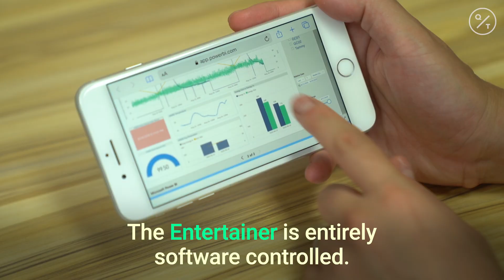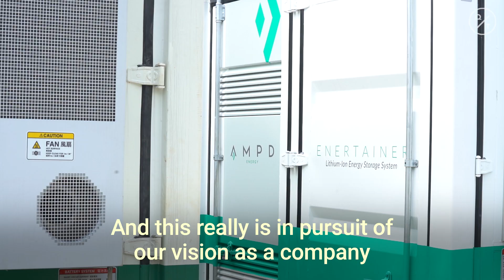Clean Energy: Batteries to Replace Diesel at Construction Sites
Quieter, cleaner work is possible swapping diesel with batteries. The battery revolution is moving from the highway to the construction site.

At a project in northern Hong Kong, Gammon Construction Ltd. has swapped out diesel generators with massive lithium-ion batteries called Enertainers to power the giant cranes that erect high-rises. It’s yet another indication of how reduced cost and improved efficiency have opened the door for the technology to move into fields once thought impossible to electrify.

While construction cranes have always run on electricity, they have tended to use diesel generators because the massive bursts of power needed would drain local grids and risk blackouts. Batteries can take barely noticeable sips from the network all day and night in order to provide the giant discharges needed by the builders, with benefits that go beyond helping to limit pollution.

“We can work longer hours as it produces much less noise, it’s significantly more economical from a fuel and maintenance point of view, and our company is able to reduce our carbon and air quality emissions,” said Sammy Lai, a director at Gammon Construction, which is using the batteries for a development at Hong Kong Science Park in the New Territories.

Gammon got the batteries from Ampd Energy Ltd., a Hong Kong startup founded in 2015. It delivered its first unit about a year ago, and now has shipped 17 to seven different companies using them on 14 sites. Another 16 units are set to be delivered by the end of the year.

Others are looking at electrifying construction sites as well. Caterpillar Inc. has touted expanded electrification in its product lines. Oslo’s city government has proposed targeting zero-emission construction sites for municipal work by 2025.

Until recently, battery-powered construction would have been too expensive a proposition. But lithium-ion battery costs have plunged 90% in the past decade as manufacturers gain experience assembling them for electric vehicles, according to BloombergNEF.

Ampd sells and leases the Enertainers, which are filled with enough lithium-ion, nickel, cobalt and manganese batteries to power 25,000 iPhones. While it didn’t disclose the price, Chief Executive Officer Brandon Ng said that based on electricity and diesel prices in Hong Kong, it’s generally cheaper to lease and use one of its battery units than a traditional generator. Maintenance costs are also lower as the batteries have fewer moving parts.

Eliminating diesel generators also reduces street-level pollution and noise. In Hong Kong, which has decibel restrictions from 7 p.m. to 7 a.m., the Enertainer can allow for longer working hours depending on other equipment being used. So far Hong Kong is Ampd’s only market, although the company is looking to expand.

Electrification also can theoretically reduce greenhouse gas emissions at building sites, depending on how the power is produced. Construction usually represents just a fraction of the carbon footprint compared with the production of the cement and steel needed for the structures.
“We want to allow construction to move to a point where it can run entirely on electricity,” Ng said.